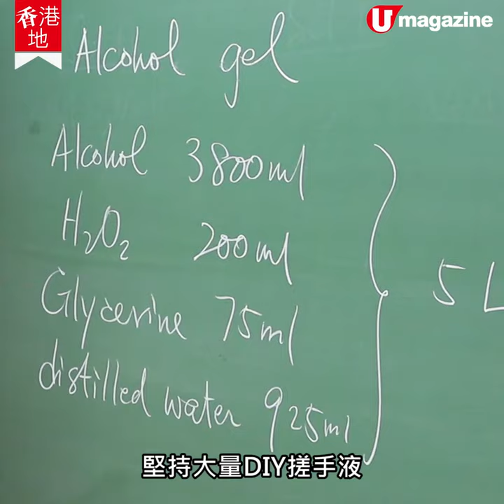【香港地】DIY防疫物資派基層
不少有心人向弱勢社群派發防疫物資，如果這些心意是自製，更加物輕情意重。

酒精搓手液是其中一樣可以DIY的防疫物品。在最艱難、市面最缺乏酒精時，中文大學是首批自製搓手液，並大批贈予基層的機構之一。雖然目前市場上，搓手液供應充足，中大仍然繼續DIY及捐贈，更動員校友和中學一齊做，點解？中大副校長兼化學系教授吳基培親身解畫，最希望大家趁機關心身邊人。原來有需要的人，隨時都在身邊。
全方位緊貼《U Magazine》社交平台